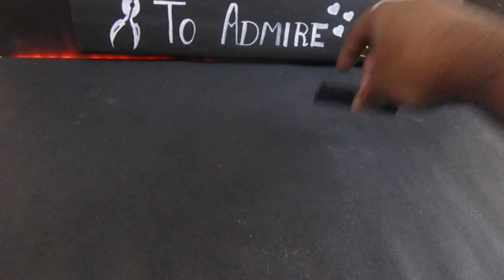Avishkaar | Mex |Robotics Explorer kit | Model 04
Mex is  Robotics Explorer Kit for creative kids.
Mex Robotics Explorer Kit comes with 80 constructive pieces. This playlist is a demonstration of 10 models that can be build using this Mex Robotics Explorer Kit.